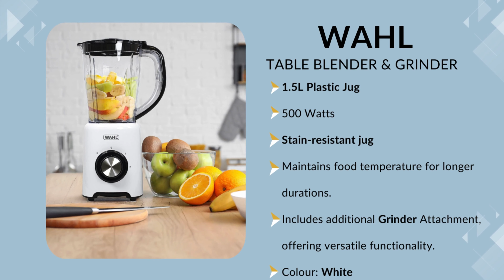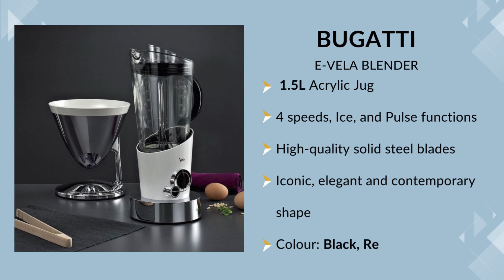Blend It Up: Unleash Your Culinary Creativity with Our Power Blenders! (Blenders in Accra, Ghana)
Discover the perfect blender for your kitchen needs as we showcase our diverse range of blenders in stock. Explore their distinctive features and key differences to make a well-informed choice tailored to your requirements.

Join us on this journey to find the ideal blender companion for your culinary adventures!